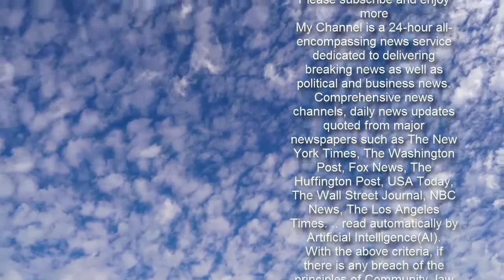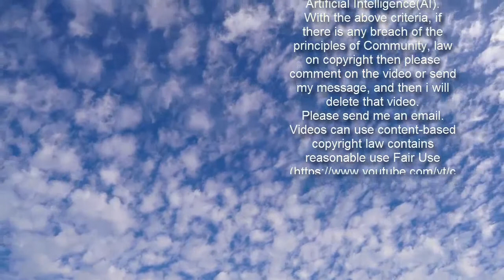PICTURED: Man who left $5m to his dog Lulu when he died aged 83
A Tennessee man who left $5 million to his 8-year-old border collie Lulu when he died was a successful businessman who was known for having a controversial statue of Confederate general Nathan Bedford Forrest on one of his properties. Bill Dorris, 83, died late last year in Nashville but made headlines last week after it emerged he had left behind $5 million to his dog Lulu. The late businessman, who was unmarried and ran a bathtub company for the disabled, had left his border collie in the care of his 88-year-old friend Martha Burton. His will specified that his $5 million fortune should be put into a trust for Lulu's care.   'I don't really know what to think about it to tell you the truth. He just really loved the dog,' Burton told local news outlet WRCB. Burton admitted that she doesn't know if she could ever spend $5 million on Lulu - even with a lifetime supply of treats and toys. 'I'd like to try,' Burton said, adding 'she's a good girl'.     Share this article   Share   Dorris' will specified that Burton should be reimbursed for monthly expenses to take care of Lulu. All purchases made for the dog will need to be approved by a conservator. It isn't clear what will happen when Lulu dies. Burton had already been taking regular care of Lulu when Dorris was still alive when he was away traveling.    Prior to his death, Dorris was known in the local area for having owned land along Interstate 65 where a controversial statue of Confederate General Nathan Bedford Forrest has been erected for more than two decades.Forrest, who was also an early Ku Klux Klan leader and a longtime slave trader, was blamed for the Fort Pillow Massacre in which some 300 African-American Union solders were slaughtered after they surrendered. The statue on Dorris land is visible from the interstate.It has been vandalized several times of the years, including in 2017 when pink paint was thrown across it. Dorris never cleaned the paint off.  The fate of the statue and the rest of his estate will likely be determined in probate court.